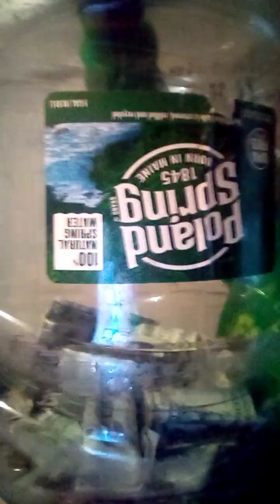Elvis Durham Friday May 5, 2023 this video is about what God told me to tell everybody to do